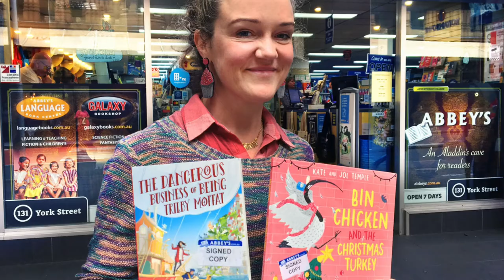Kate Temple introduces The Dangerous Business of Being Trilby Moffat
For fans of Nevermoor and Lemony Snicket, this is the dangerous story of Trilby Moffat. But this is NOT just any old book. THIS is a legal document. It contains a truthful record of how Trilby Moffat was accidentally promoted to the most important job that ever existed.  This is the story of how one ordinary girl finds herself on a deliciously fast-paced adventure, fleeing to an island where time doesn't exist, cats are particularly rude and cake is always on the menu. Here she will take on the most treacherous job of all time. Well . . . outside of time, to be precise. The job of Time Keeper...